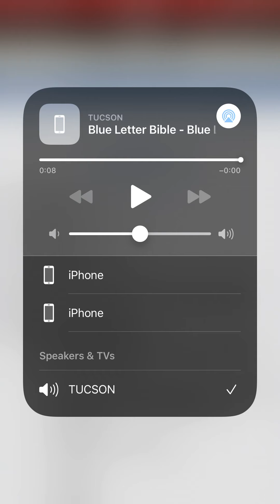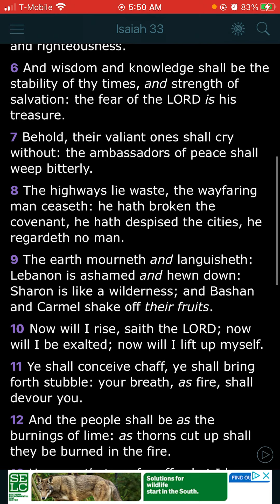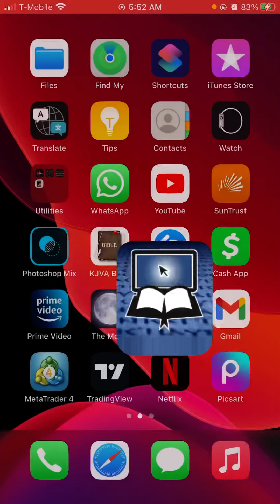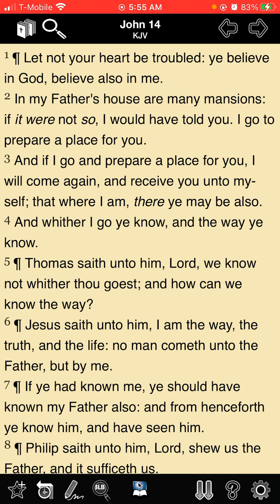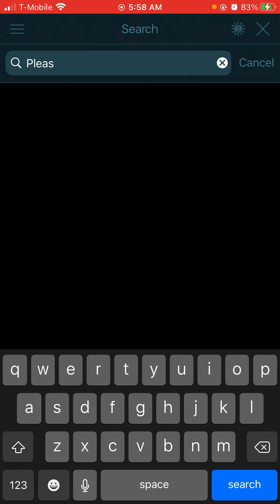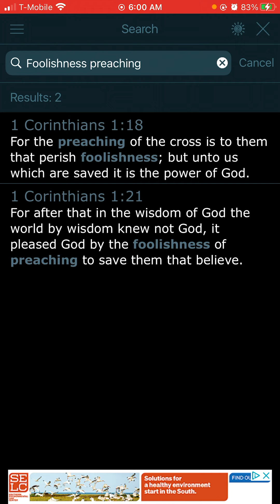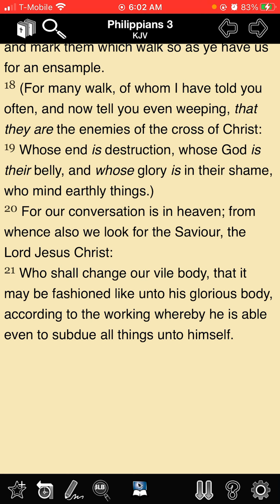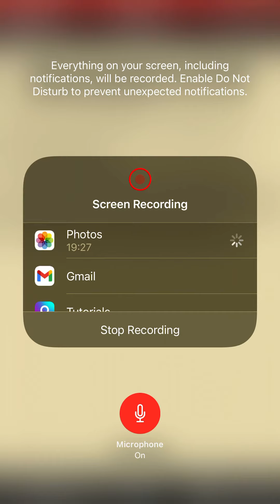DONT LET YOUR MIND BE TROUBLED